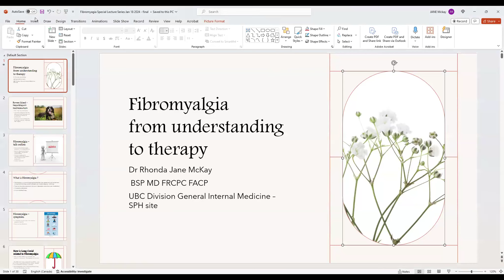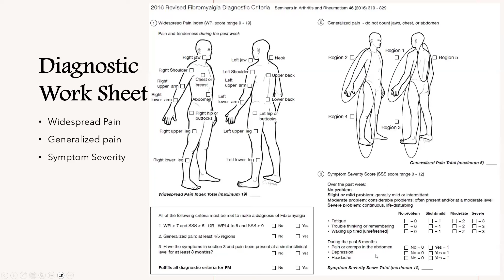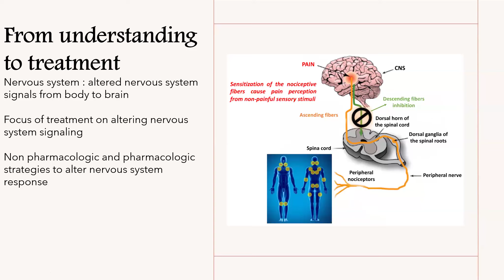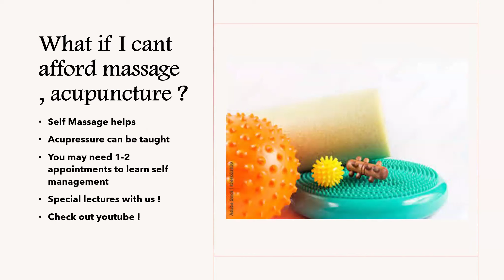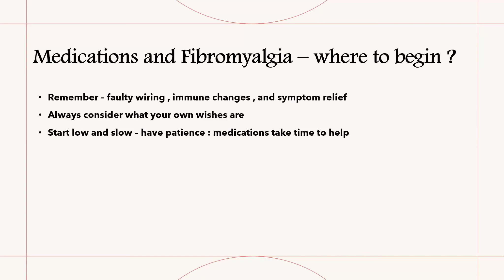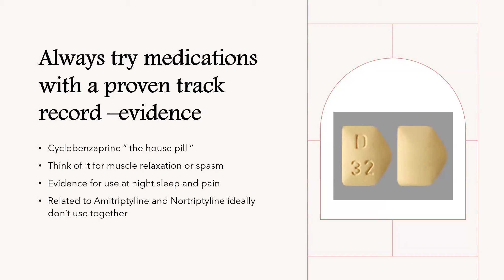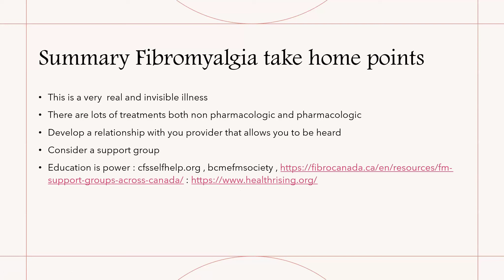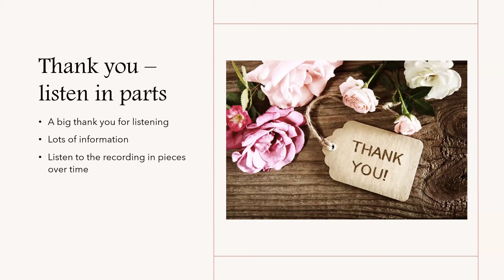Fibromyalgia – from understanding to therapy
Dr. Jane McKay